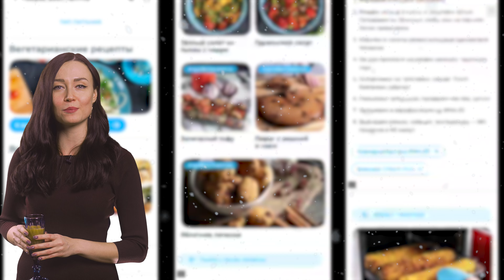Поздравляем с Новым годом! Дарим книгу рецептов, подводим итоги 2022, делимся планами на 2023 год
Этот год выдался необычным, ярким и запоминающимся. Мы порадовали вас новинками: меланжером RAWMID RCM02, ирригатором RAWMID RPI01 и несколькими линейками кухонных ножей RAWMID. Мы продолжали создавать для Вас полезный и интересный контент с вкусными рецептами, информативными обзорами и практичными гайдами по технике. Продолжим всё это делать и в следующем году.

Ну а прямо сейчас у нас для Вас есть подарок:
📘 книга рецептов от RAWMID. Скачать её можно по ссылке